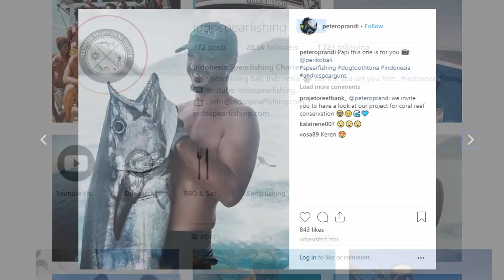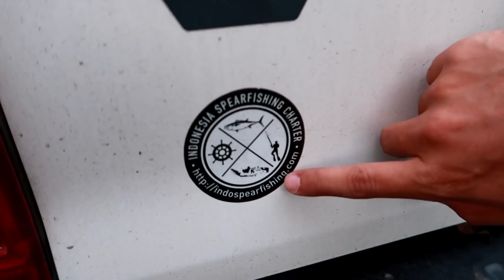HAMPIR NANGIS NYOBAIN SASHIMI PALING FRESH DALAM HIDUPKU !!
Thankyou @Indospearfishing

SHARE KE SOCIAL MEDIA-MU & TAG KE TEMEN KAMU YA :)

Dont forget,
KEEP A SMILE ON YOUR FACE !
I love you all, God bless ♥